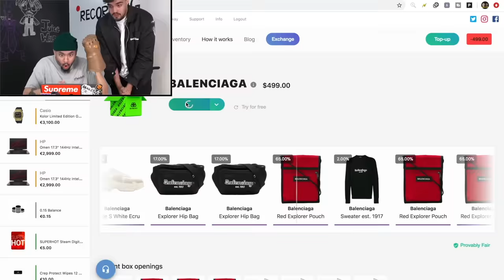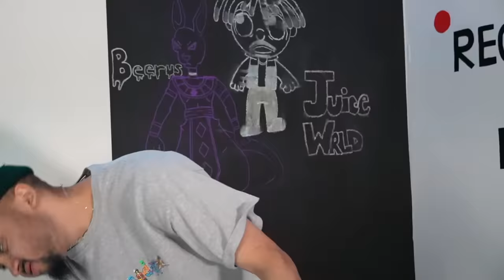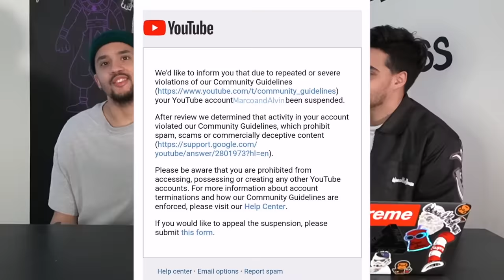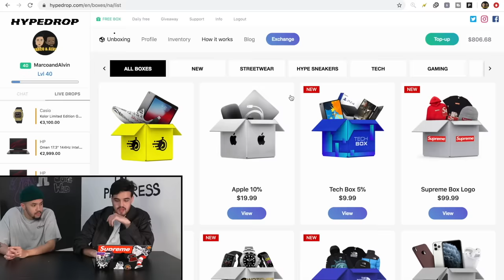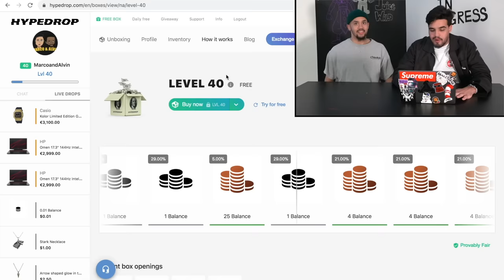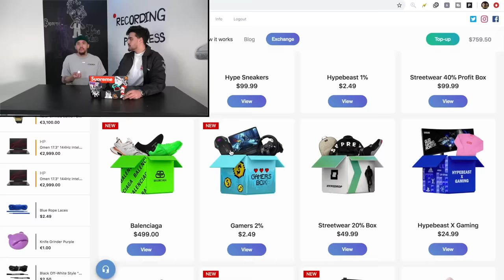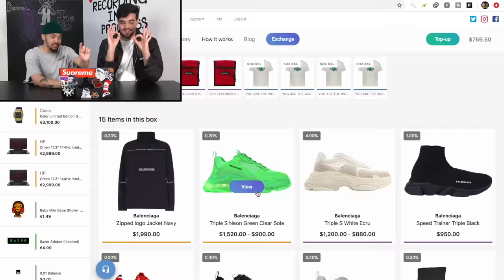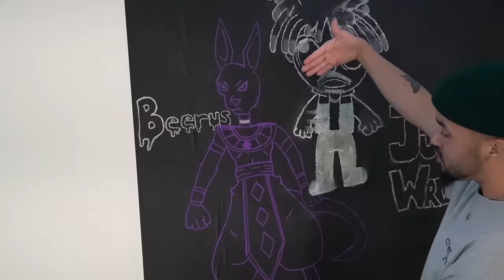$800 MOST EXPENSIVE ONLINE HYPEBEAST MYSTERY BOX ON HYPEDROP ! Balenciaga Box 📦💰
Opening the most expensive online hypebeast mystery box on the internet! today we will be unboxing the Online mystery boxes on hypedrop but this time we will be doing something we have never done before! We will be opening the Hypedrop Balenciaga $500 Designer Mystery Box. For the first time on youtube we will be opening this Box! We will also open a supreme mystery box that you need to SEEand much more so grab a drink relax and dont forget to Enter The Giveaway!

Win  A $200 Supreme Bape mystery box!
2. Follow @marcoandalvin on instagram.
3. comment on this IG post!:

-I WON 2 REDS ON HYBE!! $500 HYPEBEAST MYSTERY BOX ONLINE!! Yeezy, Supreme And Off White
-$1,200 DESIGNER MYSTERY BOX HEAT FOR ONLY $300! IS HEAT.IO MYSTERY BOX LEGIT? Balenciaga, Off white